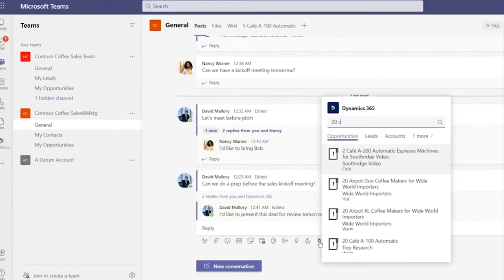2 Satya Nadella Inspire 2021 - Collaborative Experiences Trailer